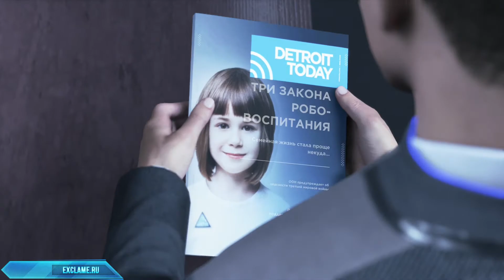Detroit: Become Human | Прохождение на Платину | Этап 36 - Глава 11 | В Ожидании Хэнка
Detroit: Become Human - Это мое прохождение на Платину за 10 часов(Не путать с 100% прохождением и полностью открытыми схемами игры). Каждая глава будет в отдельном видео. К каждой главе вы найдете подробное описание и выбор диалогов в закрепленном комментарии.